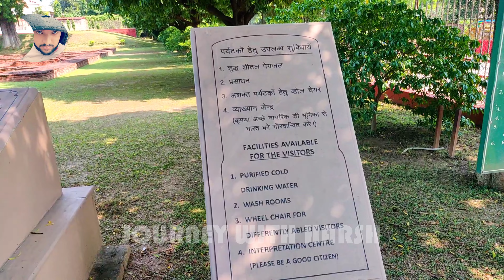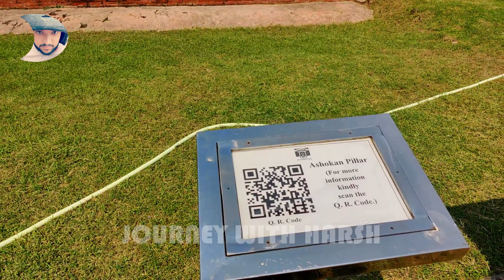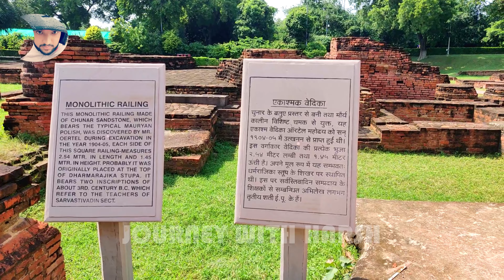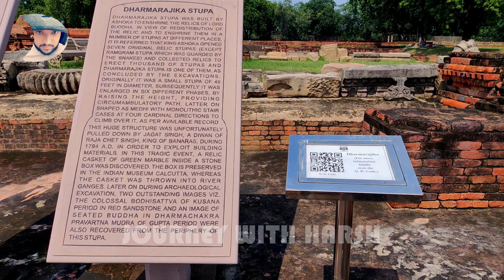Dhamekh Stupa Sarnath | Buddhist Stupa | History of Dhamek Stupa | Yatra Junction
History of Dhamek Stupa
Following the parinirvana of Lord Buddha, His mortal remains after cremation were distributed and buried under 8 mounds and the embers and urn were placed under 2 other mounds making a total count of 10 such monuments consisting of the relics of Lord Buddha. Although the lack of proper information regarding such ancient monuments made it difficult to identify the original 10 mounds consisting of the relics of Lord Buddha, it appears that the Stupas at Sanchi and Sarnath are elaborative and decorative expansions of two such original mounds. Great Indian Emperor, Ashoka of the Maurya Dynasty who reigned over almost the entire Indian subcontinent from c. 268 to 232 BCE endeavoured in building several Stupas consisting of relics of Lord Buddha and His disciples across India in his pursuit to spread Buddhism. In 249 BCE he was commissioned to build the Dhamek Stupa in Sarnath which was later reconstructed in 500 CE along with the construction of various other structures in Sarnath. Chinese Buddhist monk, scholar, translator and traveller Xuanzang visited Sarnath in 640 CE during which time he recorded the height of the Stupa to be around 91 m and mentioned the presence of 1500 priests in the colony.

Dhamek Stupa

When was it built: Originally constructed in 249 BCE later replaced in 500 CE

Who built it: Emperor Ashoka of the Maurya Dynasty

Where is it located: Sarnath, Varanasi, Uttar Pradesh, India

Why was it built: Buddhist Pilgrimage

Architectural Style: Buddhist Art and Architecture

Visit Timing: Sunrise to Sunset

How to Reach: Located 13 km away from Varanasi in Uttar Pradesh, India. Varanasi is well-connected with other parts of India by air, rail and roads. One can hire a cab, auto or even a rickshaw from hotel depending on distance from hotel to reach the spot.

Yatra Junction
dhamek stupa
sarnath dhamek stupa
sarnath buddhist temple
sarnath stupa
sarnath varanasi
dhamek stupa in hindi
buddhist stupa
sanchi stupa
dhamek stupa at sarnath history
sarnath india
sarnath history
buddhist stupas
sarnath temple varanasi
stupas buddhism
बौद्ध स्तूप
स्तूप का अर्थ
सांची स्तूप के बारे में जानकारी
स्तूप क्या है
स्तूप क्या होता है
स्तूप किसे कहते हैं
सारनाथ का स्तूप
sarnath museum
सांची का स्तूप
स्तूप की संरचना
बौद्ध धर्म
sarnath pillar